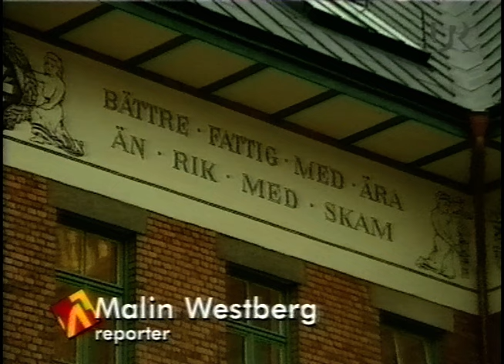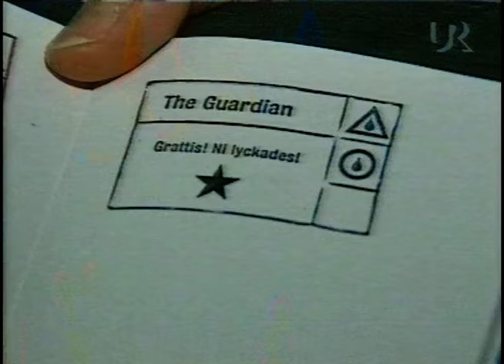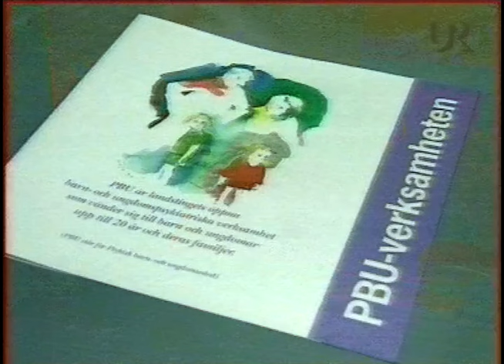Lilla Aktuellt (SVT 1997-11-27)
Härligt UR-program